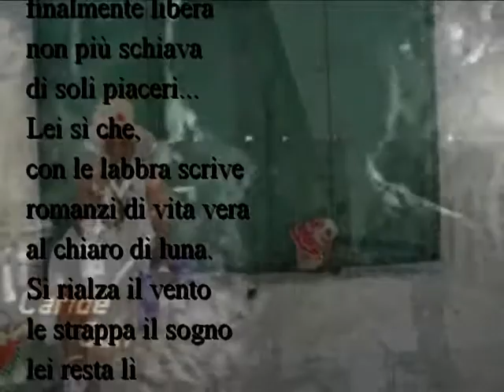Cuba Cuba barattando sogni di Gerry Melucci